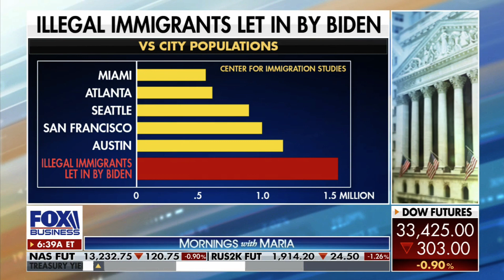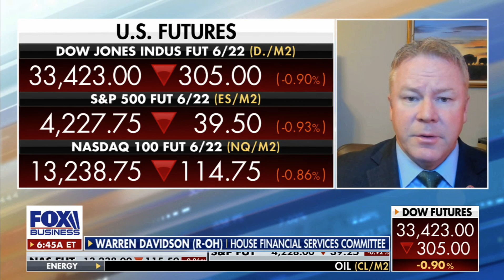Rep. Davidson joins Mornings with Maria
Rep. Davidson discusses current issues facing our country.